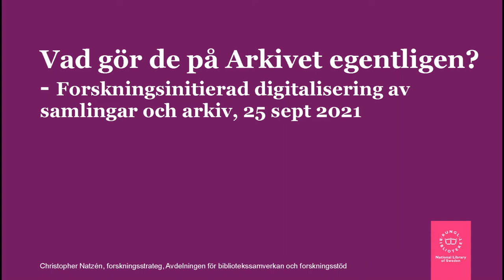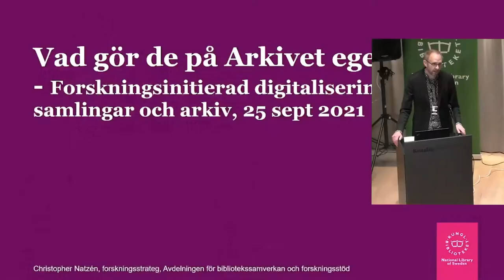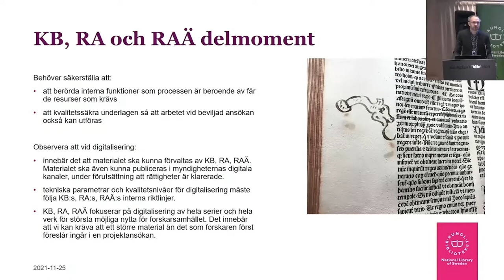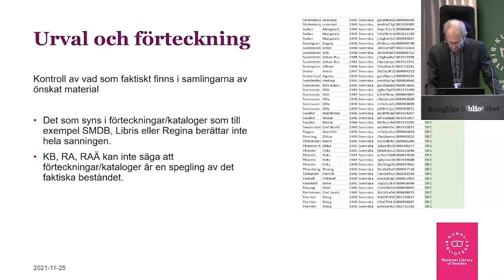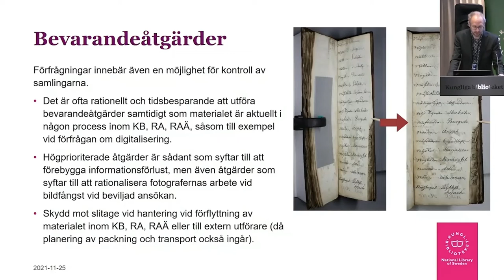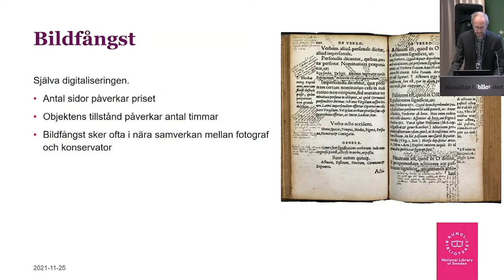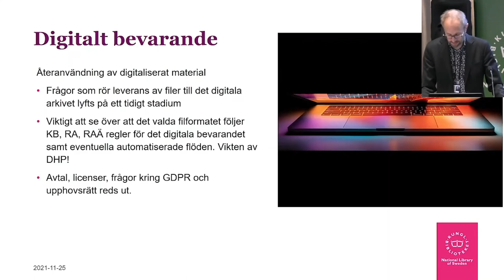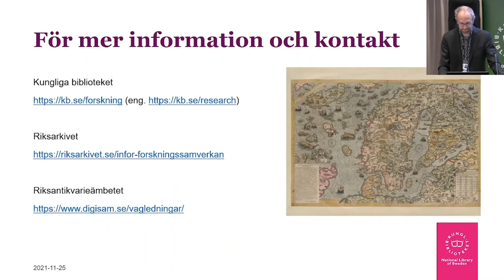Forskning och digitalisering 2 Vad gör de på arkivet egentligen? Del 2 av 5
Vad gör de på Arkivet egentligen? Forskningsinitierad digitalisering av samlingar och arkiv: Christopher Natzén, Kungliga biblioteket
Seminarium arrangerat Riksantikvarieämbetet, Kungliga biblioteket och Riksarkivet om forskningsdriven digitalisering av samlingar och arkiv.